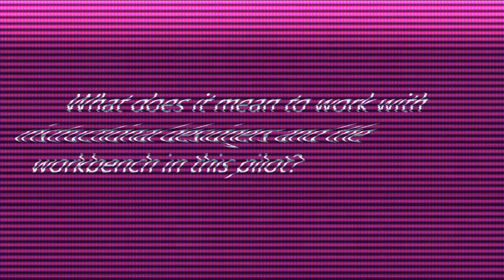MyBlend: The Workbench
The MyBlend instructional designers discuss what it is like to partner in the pilot phase of the Teacher's Workbench.